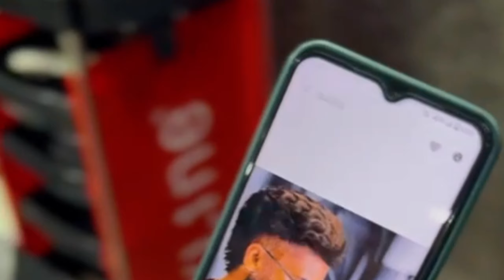Slope Haircut Karne Ka Sahi Tarika||Step By Step Tutorial Video music|| Sajid hair look